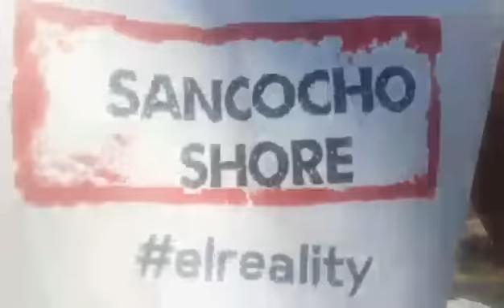CARNAVAL LAS TABLAS 2017 - Panama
Un breve resumen de los carnavales mas famosos de Panama donde destacan los llamativos carros y las exuberantes reinas de calle arriba y calle abajo quienes en una competencia tradicional lucen los mas lujosos atuendos y en su lucha final sale reinante la que mas derroche fuegos artificiales y la que mas lujos posea en sus trajes y carrozas... Grandioso!!